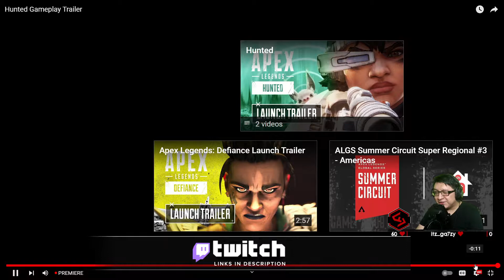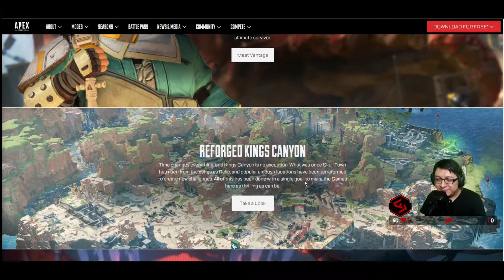Apex Legends Hunted Gameplay Trailer Reaction | Season 14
Reacting to Apex Legends: Hunted Launch Trailer Season 14.
New Legend Vantage is here to scope out the competition on a reforged Kings Canyon in Apex Legends: Hunted. Discover the will to survive when it launches August 9!
Vantage’s mother may have raised her to survive the wilds of Págos, but she never crossed paths with a Legend. With her squadmates' help, she’ll need to discover the will to survive.
NEW LEGEND: VANTAGE, raised on the barren ice planet of Págos, Vantage learned the hard way to become the ultimate survivor. The only rule Mara's mother ever gave her was to survive. In the ruins of the G.D.S. Vantage, that's a hard rule to follow. Apex Legends Season 14 Hunted coming August 9!

Welcome VANTAGE to the Apex Legends games, the New Legend Vantage is joining in Apex Legends Season 14 Hunted.
-From Your Friendly Bird SoarinFalcon
▶Blog Post Hunted Season 14 August 9 :

Let me know how I'm doing by leaving comments, I can't get better without your input. ◽

Apex Legends™ is a free-to-play battle royale game where legendary characters battle for glory, fame, and fortune on the fringes of the Frontier. Play for free now on PlayStation® 4, PlayStation 5, Xbox One, Xbox Series X|S, Nintendo Switch, and PC via Origin and Steam.